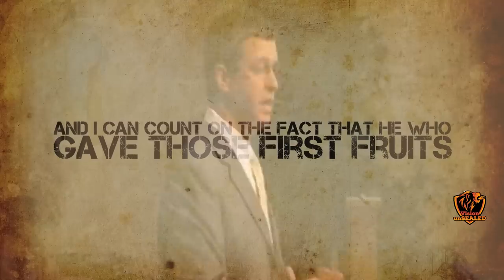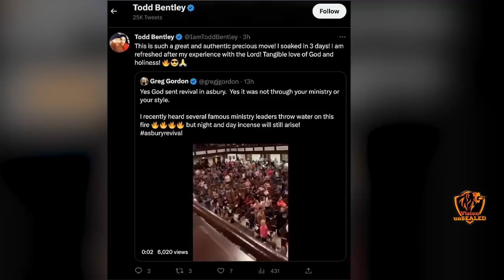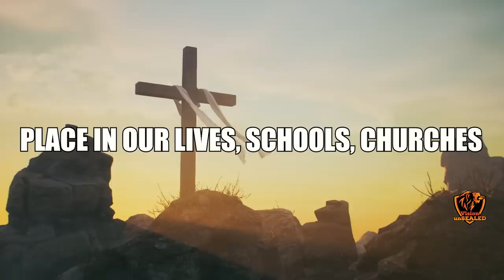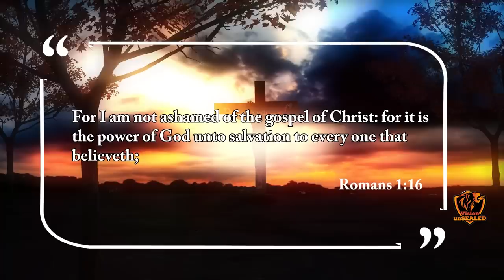You Would Not Believe It If This Wasn't Recorded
Christian YOUTUBERS Reflect on Visit to Asbury Revival. Asbury Revival: What We Now Know About The Revival. Something UNIMAGINABLE Just Happened. Is This A Supernatural Move of God or Emotional Experience? Some say the Asbury Revival is real, but some are skeptical. Where do you stand?Reaction from John MacArthur, Paul Washer, Spencer Smith, Alisa Childers

Resources:
1. STUDY the ENTIRE Bible in 1 YEAR.
2. John MacArthur - The Second Coming: Signs of Christ's Return and the End of the Age
3. John MacArthur - Because the Time is Near: John MacArthur Explains the Book of Revelation
4. Voddie Baucham - Fault Lines

Others:
1. Wall Decor - With God all things are possible
2. Wall Decor - As for me and house we will serve the Lord